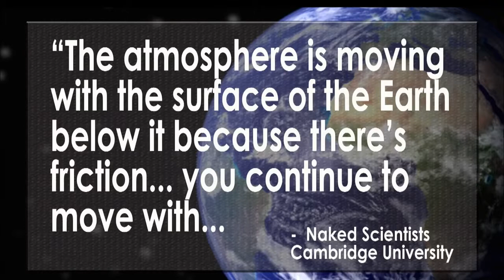The Sun Rotates Around the Earth, says Saudi Cleric